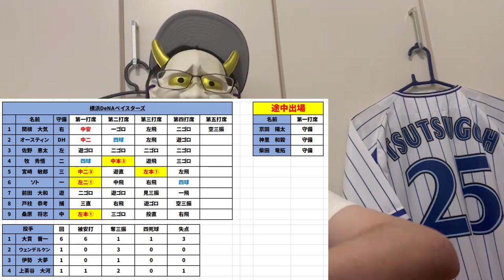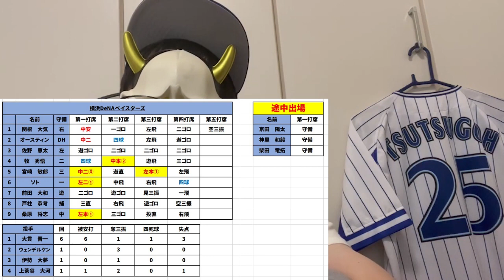最強DeNA打線宮城攻略！！！！！！オリックス戦勝ち越しや！！！【DeNA対オリックス第3回戦】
最高や